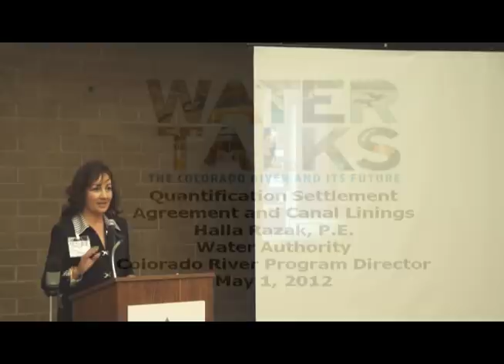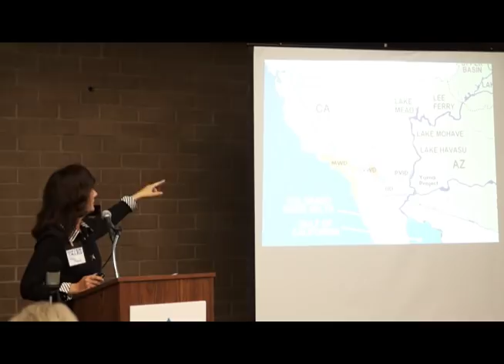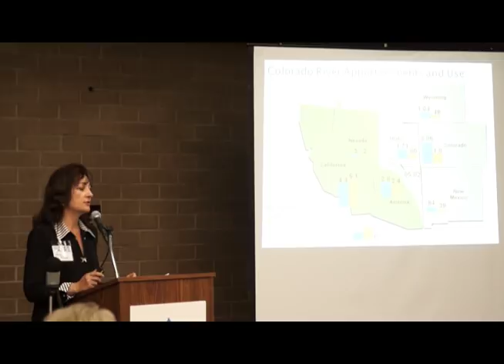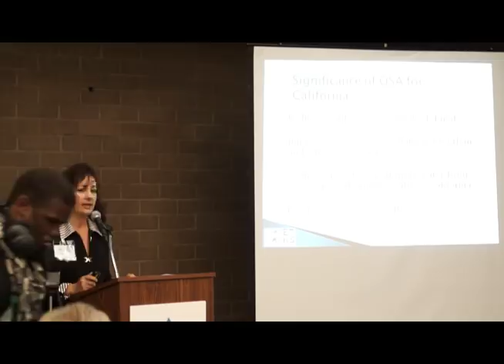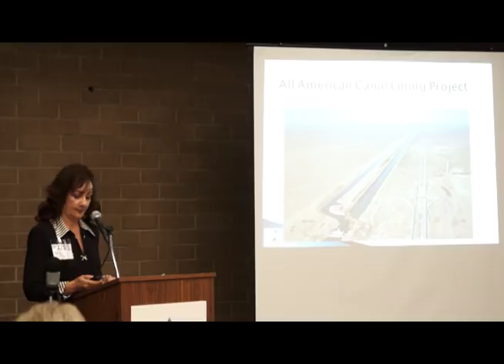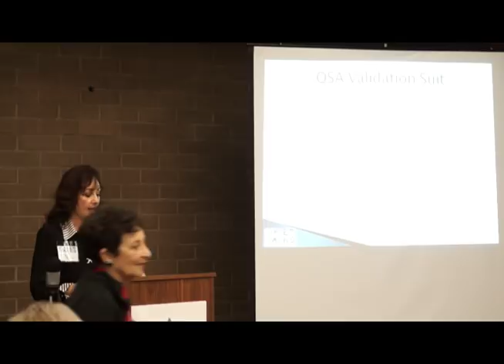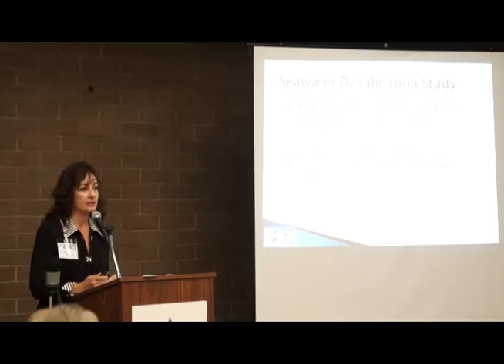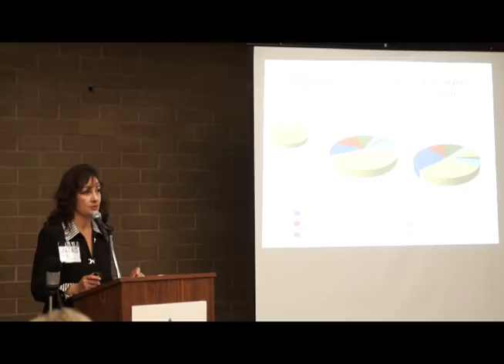May 1 Water Talks - San Diego's Connection to the Colorado River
Halla Razak, P.E., Colorado River Program Director at the Water Authority provides an overview of San Diego's connection to the Colorado River. Subjects covered include the Quantification Settlement Agreement, canal lining projects and associated environmental mitigation.